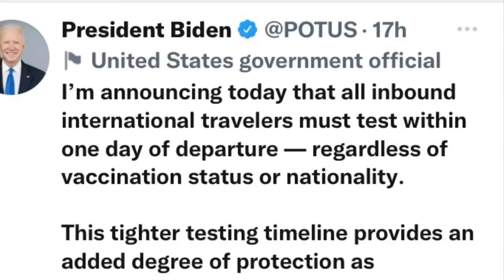❗️Latest US Protocol for International Travelers ❌RT-PCR test within 24hrs of departure❌🇺🇸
President Biden—-I’m announcing today that all inbound international travelers must test within one day of departure — regardless of vaccination status or nationality.

This tighter testing timeline provides an added degree of protection as scientists continue to study the Omicron variant.

Hello, I am Ping-Ping , a 28 year old Filipino living in United States of America in the State of Wisconsin. I make Philippine Travel News & Updates, US Visa Related Information and US Travel Guide Updates:)
Let’s connect!